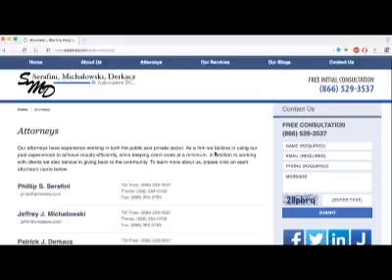AROUND THE WORLD OF COLLEGE FOOTBALL 081219!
AROUND THE WORLD OF COLLEGE FOOTBALL 081219!  Make your home page! Want the latest breaking MSU news?  Don’t miss any of the latest up to the second updates on Michigan State Sports when you follow on Twitter @HondoCarpenter